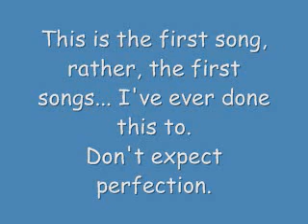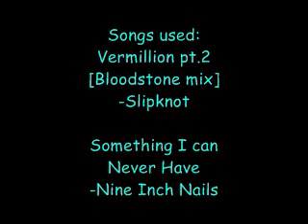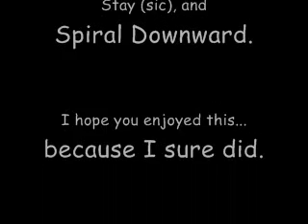V. Can Never Have Bloodstone.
I created this song using a program I randomly found on the web. I felt like doing something like this and just kinda never looked back. Two and a half hours later, and this is what came of it. Enjoy.